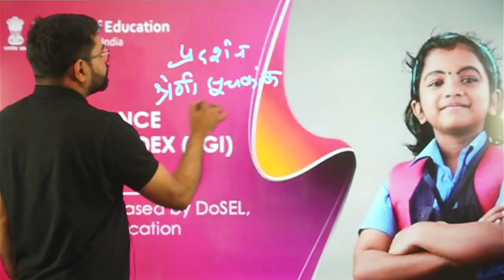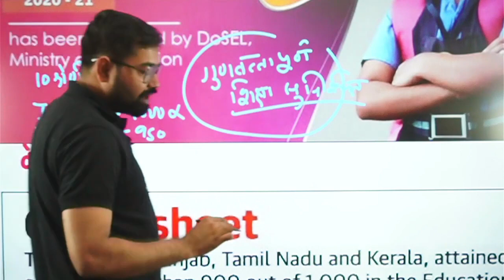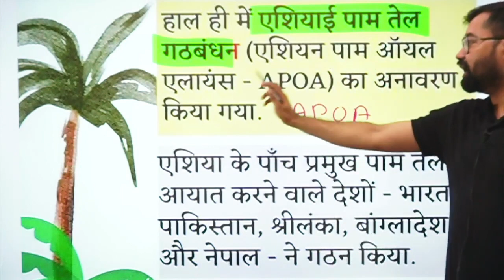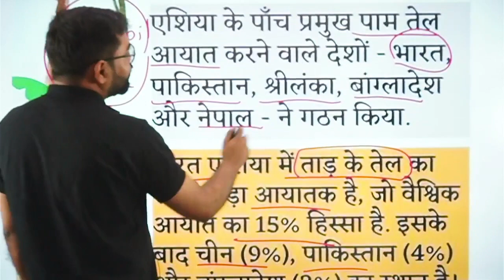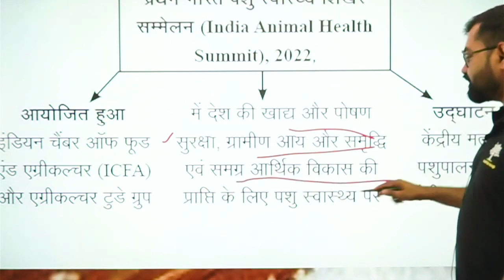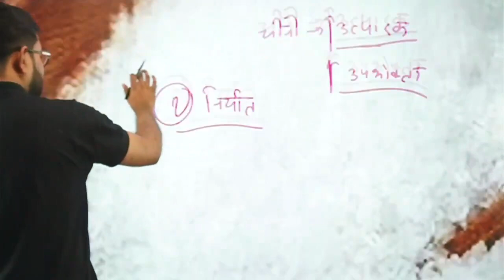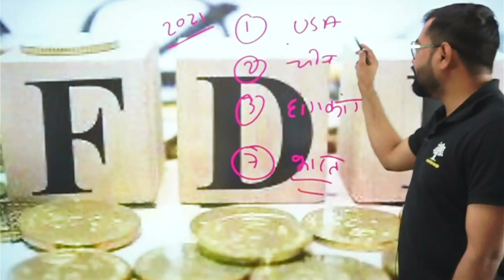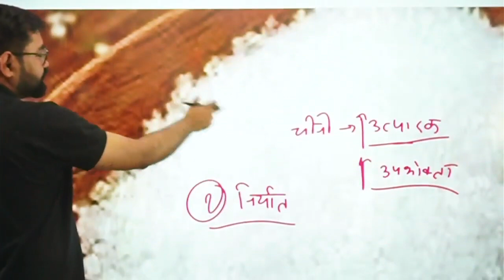Current Affairs (2023-24) Ep-40 || By Azad Sir || For UKPSC\UKSSSC & ALL UK Exam